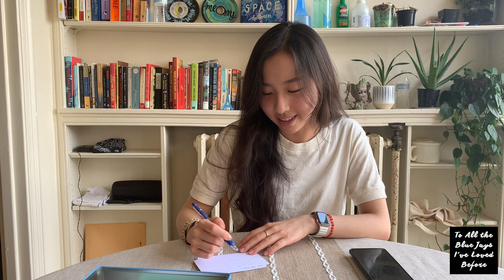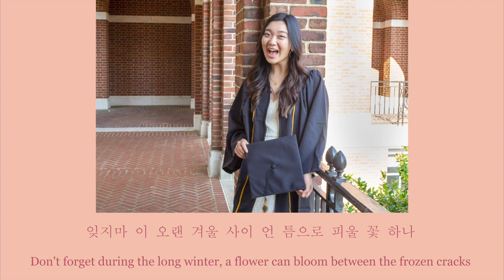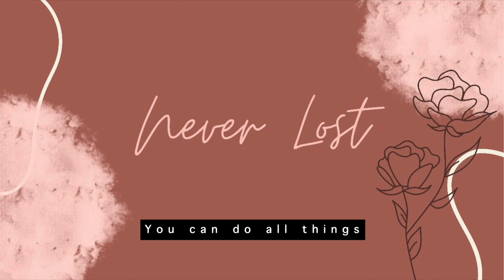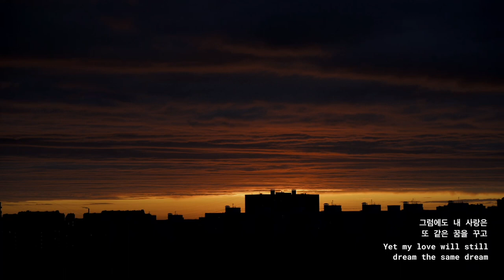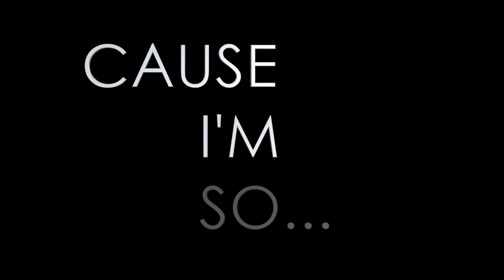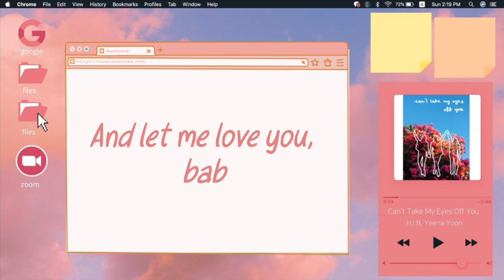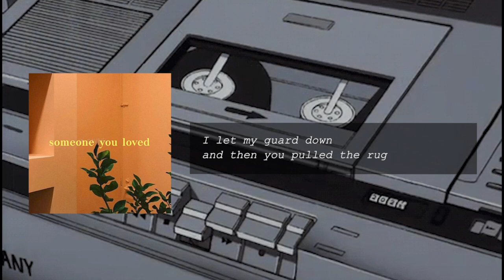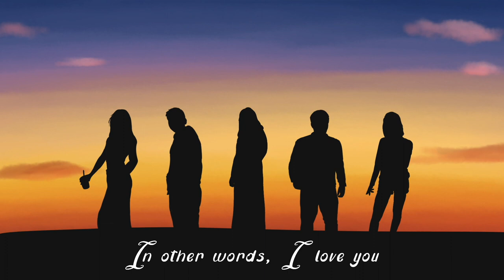JHU Humming Jay 2021 Virtual Concert: To All the Blue Jays I've Loved Before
We are excited to present "To All The Blue Jays I've Loved Before," JHU Humming Jay's culmination of music that we have worked hard on from Spring 2020 to Spring 2021. Within this virtual concert, Yujin Kim retells her remarkable story during her time at Hopkins...

Yujin Kim, a student at Hopkins, writes secret, soul-baring letters to her three crushes, but never meant to send them. Now they are out and wreaking havoc on her life.

Yujin Kim played by Ellie Kim '21 (older) and Stephanie Oh '24 (younger)
Kevin Park played by Ray Lee '22
Jennifer Lee played by Georgie D'Sanson '22
Andrew Im played by Katie Zhang '24
Narrator: Hannah Yun '24
Editor: Serena Chan '22
Writers: Georgie D'Sanson '22, Serena Chan '22, Ellie Kim '21

01:57 Forget You originally performed by CeeLo Green
Soloist: Erica Choi ‘21
Bass: Ray Lee ‘22, Ted Lee ‘23
Vocal Percussion: George D’Sanson ‘22
Arranger: Serena Chan ‘22
Choreographer: Georgie D’Sanson ‘22
Video Production: Jihyun Hwang ‘23, Georgie D’Sanson ‘22
Audio Mixing and Mastering: Liquid 5th Productions

06:38 그대라는 시 (A Poem Called You) originally performed by 태연 (Taeyeon)
Featuring Ray Lee ‘22, Hannah Yun ‘24, Serena Chan ‘22, Jihyun Hwang ‘23
Soloists: Ray Lee ‘23, Hannah Yun ‘24
Arranger: Hannah Yun ‘24, Serena Chan ‘22
Video Production: Hannah Yun ‘24
Audio Mixing and Mastering: Ray Lee ‘23

10:54 Celebrity originally performed by 아이유 (IU)
Soloist: Brandon Park ‘21
Vocal Percussion: Albert Lee ‘23
Arranger: Brandon Park ‘21
Video Production: Georgie D’Sanson ‘22, Brandon Park ‘21

16:45 Never Lost originally performed by Elevation Worship
Bass: Ray Lee ‘22
Arranger: Ted Lee ‘23
Cover Art: Erica Choi ‘21
Video Production: Katie Zhang ‘24

22:26 주저하는 연인들을 위해 (for lovers who hesitate) originally performed by 잔나비 (JANNABI)
Soloist: Ellie Kim ‘21
Bass: Ray Lee ‘22, Hesu Song ‘23
Vocal Percussion: Georgie D’Sanson ‘22
Arranger: Jenny Yoo ‘20
Video Production: Ellie Kim ‘21

27:36 노메이크업 (No Make Up) originally performed by 자이언티 (Zion.T)
Soloist: Jihyun Hwang ‘23
Arranger: Ray Lee ‘22
Audio Mixing and Mastering, Video Production: Liquid 5th Productions

31:41 Greedy originally performed by Ariana Grande
Featuring Georgie D’Sanson ‘22, Katie Zhang ‘24, Brandon Park ‘21, Ted Lee ‘23
Bass: Ted Lee ‘23
Audio Mixing and Mastering: Georgie D’Sanson ‘22

35:34 Can’t Take My Eyes Off You originally performed by Frankie Valli
Soloist: Yeena Yoon ‘20
Featuring Georgie D’Sanson ‘22, Karin Kartawira ‘22, Serena Chan ‘22, Brandon Park ‘21, Hesu Song ‘23, Ray Lee ‘22
Audio Mixing and Mastering: Jeremy Earnest - Mixing Engineer

40:33 Someone You Loved originally performed by Lewis Capaldi
Soloist: Jenny Yoo ‘20
Featuring Georgie D’Sanson ‘22, Karin Kartawira ‘22, Serena Chan ‘22, Brandon Park ‘21, Ray Lee ‘22
Cover Animation: Jenny Yoo ‘20
Video Production: Georgie D’Sanson ‘22

45:17 Lay Me Down originally performed by Sam Smith
Soloist: Susan You ‘20
Featuring Serena Chan ‘22, Karin Kartawira ‘22, Georgie D’Sanson ‘22, Brandon Park ‘21, Ray Lee ‘22
Video Production: Katie Zhang ‘24, Serena Chan ‘22

50:27 Fly Me to the Moon performed by Frank Sinatra
Featuring Ellie Kim ‘21, Albert Lee ‘23, Erica Choi ‘21, Ted Lee ‘23, Karin Kartawira ‘22
Arranger: Ellie Kim ‘21, Karin Kartawira ‘22
Cover Art: Ted Lee ‘23
Video Production: Albert Lee ‘23
Audio Mixing and Mastering: Albert Lee ‘23

55:49 우주를 줄게 (Galaxy) originally performed by 볼빨간 사춘기 (Bolbbalgan4)
Soloists: Katie Zhang ‘24, Sarah Lee ‘22
Video Production: Katie Zhang ‘24, Jihyun Zhang ‘23, Albert Lee ‘23, Georgie D’Sanson ‘22

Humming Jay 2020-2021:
Ellie Kim, Brandon Park, Erica Choi, Georgie D'Sanson, Karin Kartawira, Serena Chan, Ray Lee, Hesu Song, Jihyun Hwang, Ted Lee, Katie Zhang, Hannah Yun, Stephanie Oh